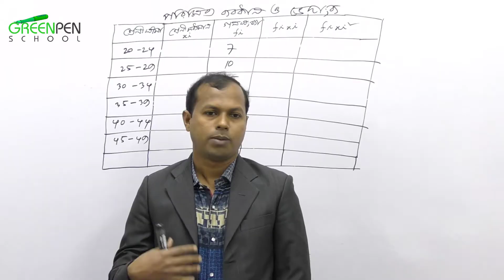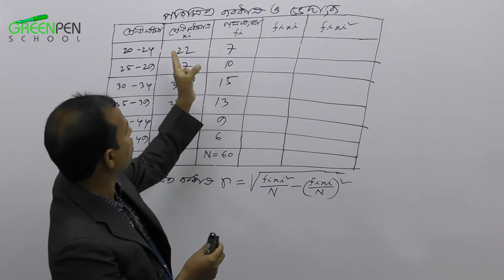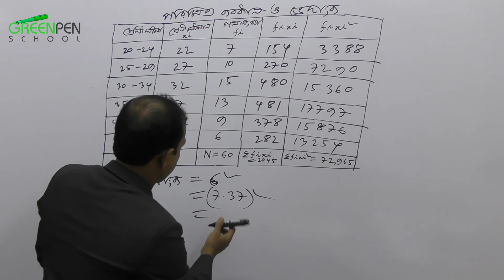07. Standard Deviation & Variance ।। পরিমিত ব্যবধান ও ভেদাংক।। HSC Math ।। পরিসংখ্যান।। Statistics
Standard Deviation & Variance

 পরিমিত ব্যবধান ও ভেদাংক।

HSC Math

 পরিসংখ্যান।। Statistics

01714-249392